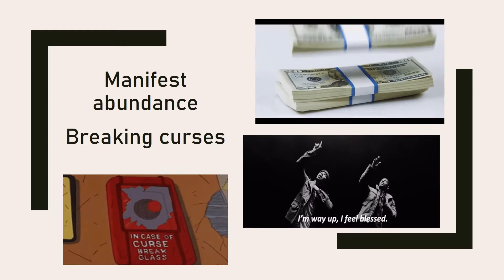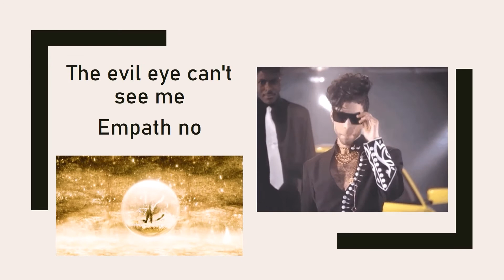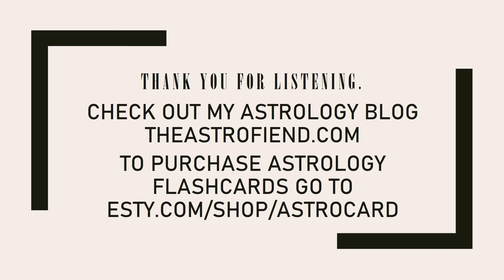PLANETS ASPECTS ASTROLOGY DEGREES (low vibrational hoes) by theastrofiend Astrology Lyric Song Vid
PLANETS ASPECTS ASTROLOGY DEGREES (low vibrational hoes) by theastrofiend
Astrology Song/Lyric Video

I HAVE AN ASTROLOGY BLOG CALLED: THEASTROFIEND

CHECK ME OUT ON theastrofiend.com.
IF YOU WANT TO LEARN ASTROLOGY CHECKOUT MY ASTROLOGY FLASHCARDS ETSY STORE: ASTROcard